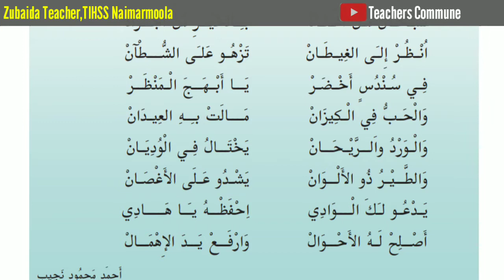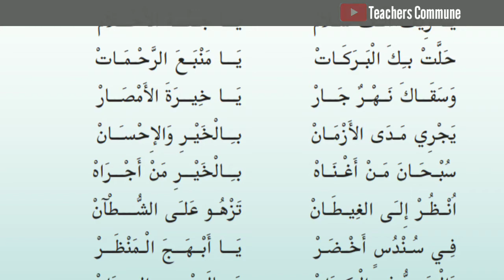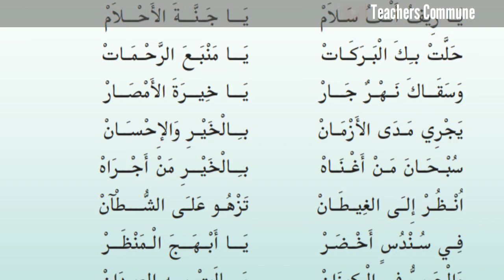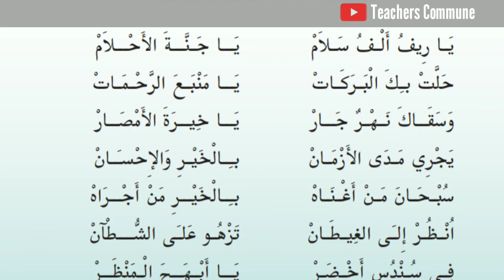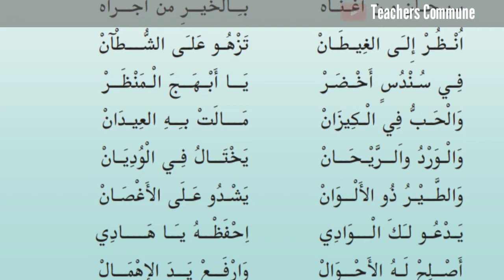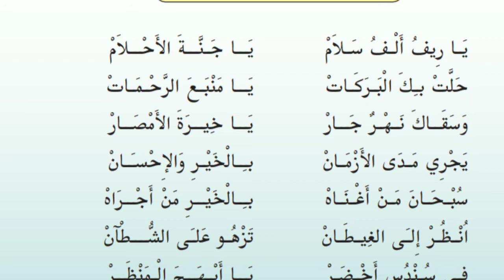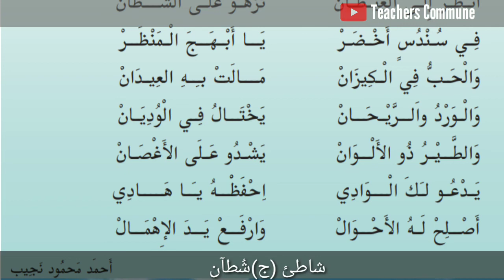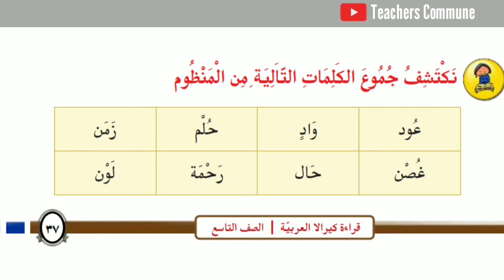STD 09 ARABIC ألف سلام Zubaida Teacher•Teachers Commune